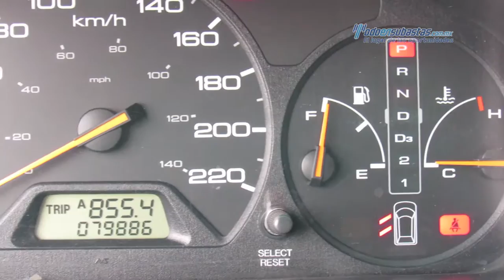Honda - Odissey 2003 - 3B901171